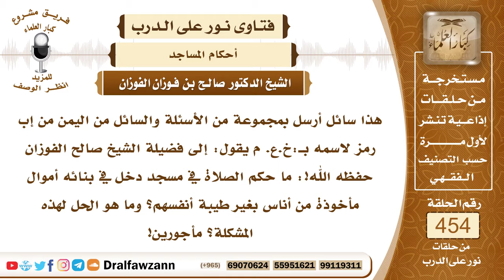6378- حكم الصلاة في مسجد أدخل في بنائه مال من الحرام - الشيخ صالح الفوزان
"6378- هذا سائل أرسل بمجموعة من الأسئلة والسائل من اليمن من إب رمز لاسمه بـ:خ.ع. م يقول: إلى فضيلة الشيخ صالح الفوزان حفظه الله!: ما حكم الصلاة في مسجد دخل في بنائه أموال مأخوذة من أناس بغير طيبة أنفسهم؟ وما هو الحل لهذه المشكلة؟ مأجورين!
الجواب: الجواب: هذا لا يجوز بناء المساجد بالحرام بالمال الحرام، ولا يجوز استخدام المال الحرام للمسلمين لا أكلًا ولا شربًا ولا لباسا ولا مساكن ومن باب أولى المساجد التي هي بيوت الله، فإن الله سبحانه وتعالى طيب ولا يقبل إلا طيبًا، والمال المغصوب حرام لقوله ﷺ: «لا يحل مال امرئ مسلم إلا بطيبة من نفسه» وفي قوله تعالى: ﴿يَا أَيُّهَا الَّذِينَ آمَنُوا لَا تَأْكُلُوا أَمْوَالَكُمْ بَيْنَكُمْ بِالْبَاطِلِ إِلَّا أَنْ تَكُونَ تِجَارَةً عَنْ تَرَاضٍ مِنْكُمْ﴾ [النساء: 29].وإذا بُني مسجد من المال المغصوب فإنه لا تجوز الصلاة فيه، ولكن الحل في ذلك في نظري أن ينظر المال المغصوب فيرد على صاحبه بقدره ويصلى في المسجد بعد ذلك.
السيرة الذاتية:
للاشتراك في قناة الشيخ صالح الفوزان

14_ الشيخ محمد أمين الشنقيطي
يتيوب

15_سماحة المفتي عبد العزيز آل الشيخ
 يوتيوب

رئيس الفريق
لمشروع كبار العلماء